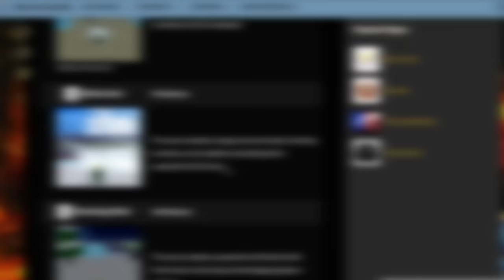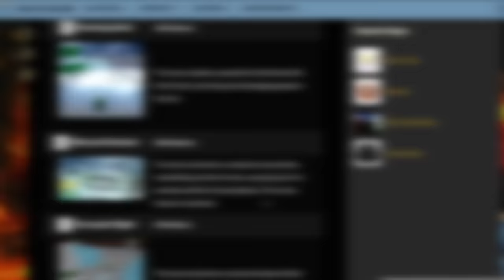Blox Fruits BLIZZARD Fruit Is CRAZY...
today i unlocked the blizzard fruit in blox fruits and it is one of the most overpowered fruits in the game because it has crazy range and pvp in blox fruits and i used the permanent version of the fruit